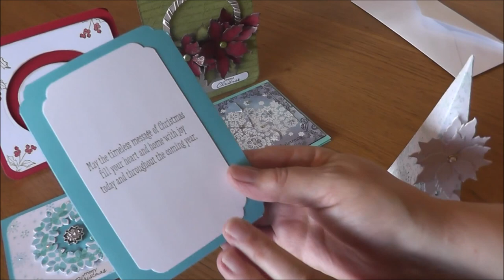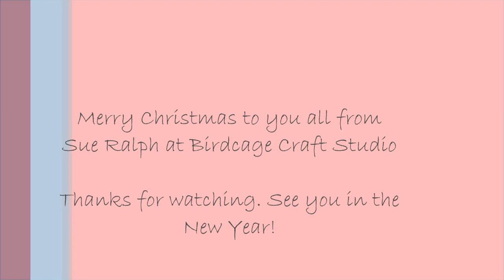interactive Christmas Cards (Spinning, Sliding, Jigsaw)!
Hi there, here is a short video showing you a selection of interactive Christmas cards I have created for friends and family. Spinning, sliding, standing and my favourite the jigsaw puzzle card.
Merry Christmas and a Happy New Year to you.